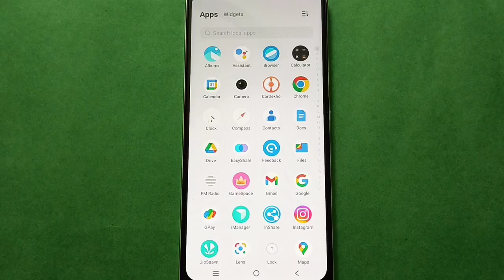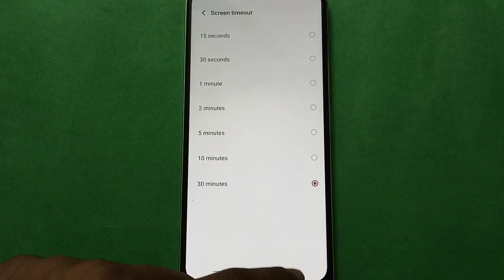Vivo Y90 how to set Screen timeout setting,Vivo Y90 mobile setting kaise use kare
how to set screen timeout vivo phone |  display setting use kare vivo phone |  how to change screen timeout in iqoo phone |  how to use screen timeout setting vivo y90 phone